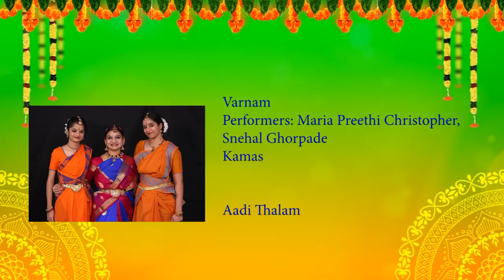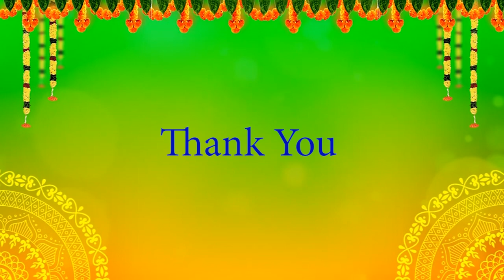NARDANAPRIYA VARUSHAPIRAPPU PROGRAMME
SHREE GURUBHYO NAMAHA

By the divine grace of Mahaperiyava and my parent’s blessings, this is to kindly inform you that my students of NARDANAPRIYA DANCE ACADEMY, DUBAI, have performed on the occasion of Varusha Pirappu and Vishu. This programme is scheduled as follows

Day/Date : Wednesday, 14th April, 2021
Channel : Ameeraga Valai Oli
Time : 6.00 PM (UAE) – 7.30 PM (IST)

I would sincerely request one and all to witness the 90 Seconds teaser below, encourage and bless the artists.

Many thanks and with best regards,

SMT. PADMAPRIYA PRAKASH
Director - Nardanapriya Dance Academy, Dubai